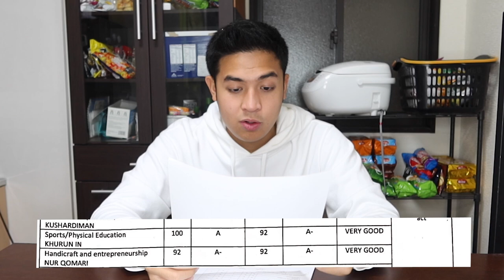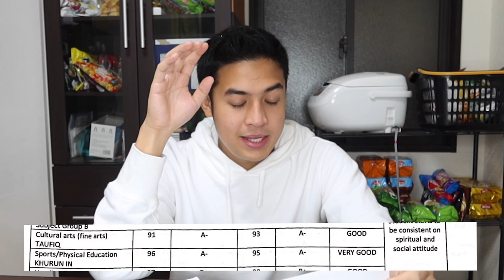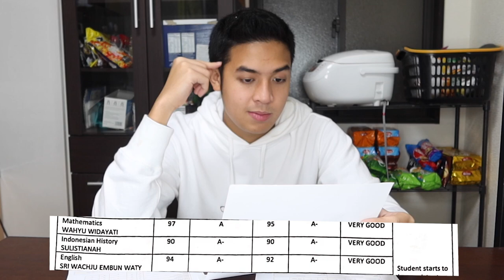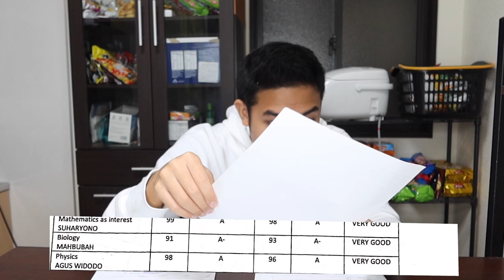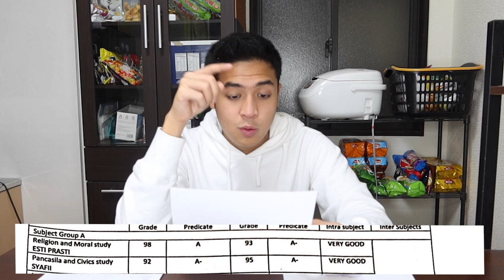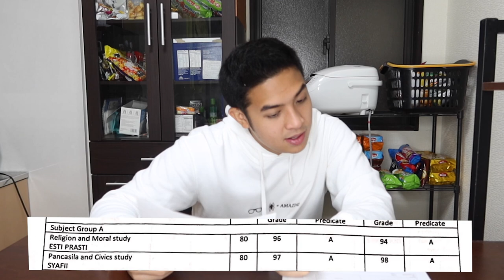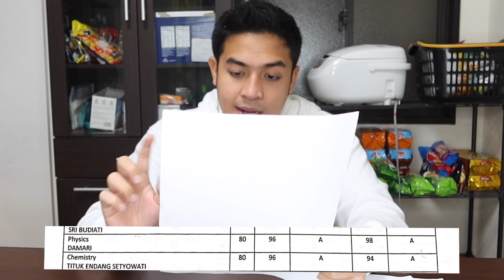BERAPA NILAI SMA JEROME UNTUK DAFTAR BEASISWA?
Konnijiwa! Karena cukup banyak yang nanyain tentang berapa nilai aku di SMA karena bisa dapet beasiswa, jadi di video kali ini, aku mau sharing tentang nilai rapor aku waktu SMA! Inget, tes beasiswa atau seleksi kuliah itu gak cuma dari rapot, tapi dari banyak faktor seperti tes, wawancara, dll. Jadi, nilai rapot bukan segalanya, tapi jadi salah satu faktor penting. Semoga bisa jadi referensi yah! Semoga bermanfaat! Mantappu jiwa!!

MANTAPPU JIWA!!